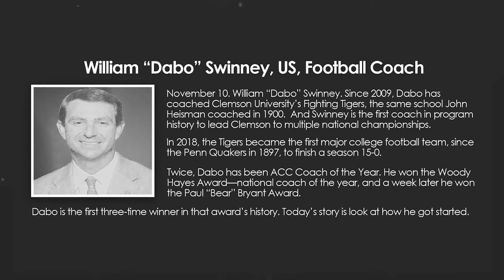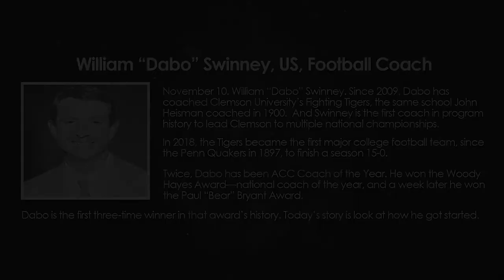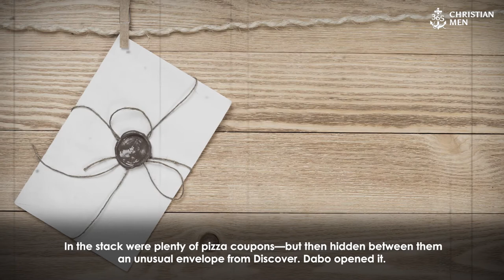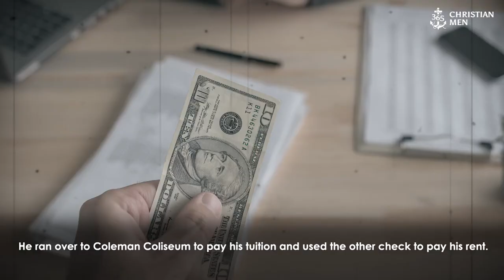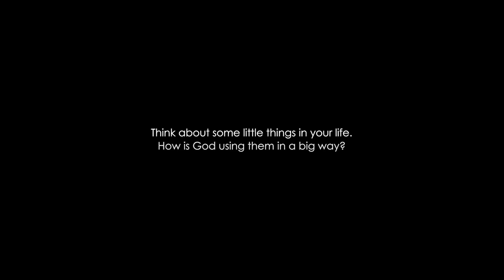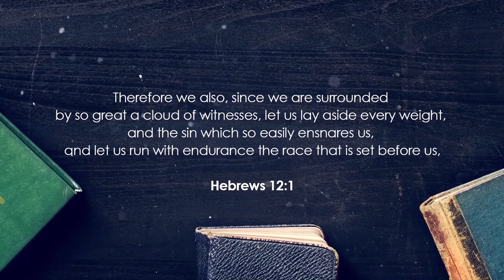William Swinney | US Football Coach | 365 Christian Men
November 10. William “Dabo” Swinney. Since 2009, Dabo has coached Clemson University’s Fighting Tigers, the same school John Heisman coached in 1900. And Dabo is the first coach in program history to lead Clemson to multiple national championships.

In 2018, the Tigers became the first major college football team since the Penn Quakers in 1897 to finish a season 15–0.

Twice, Dabo has been ACC Coach of the Year. He won the Woody Hayes Award—national coach of the year, and a week later won the Paul “Bear” Bryant Award. Dabo is the first three-time winner in that award’s history. Today’s story is a look at how he got started.